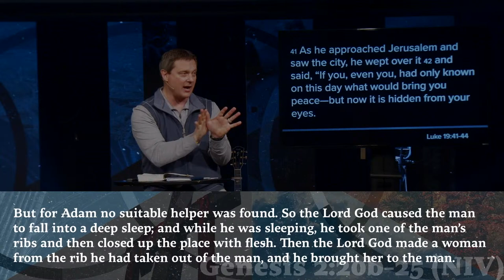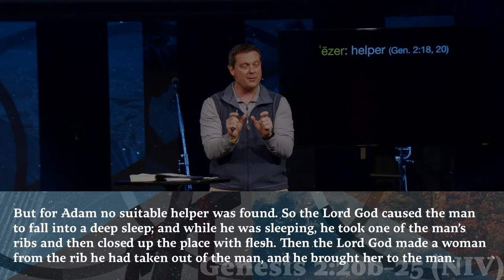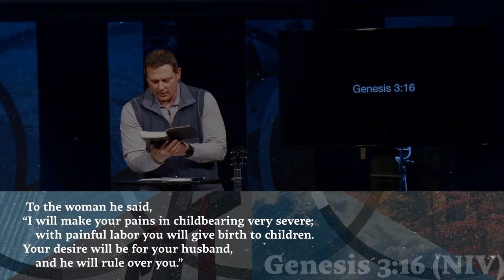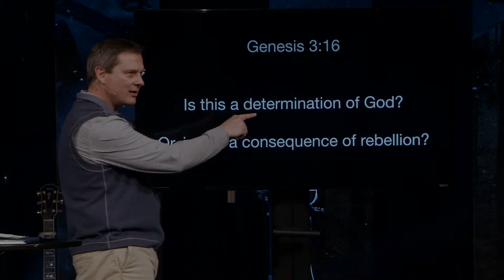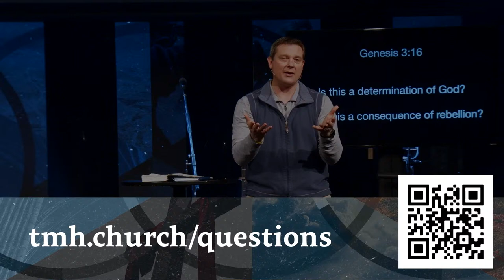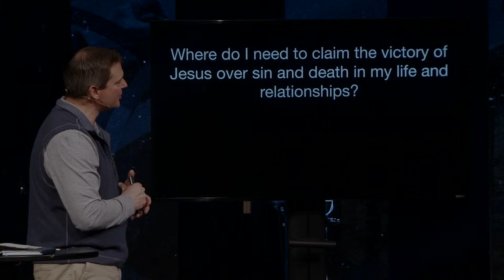Sunday March 24, 2024 10:00am : Six Acts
Welcome to TMH Online! If you are joining us live, say hello in the comments!

If you are in need of prayer this morning, we'd love to pray with you. to send us your prayer request.

Want to find out more about what is going on at TMH? to see what we have going on at all of our campuses.

Thank you for your generosity!